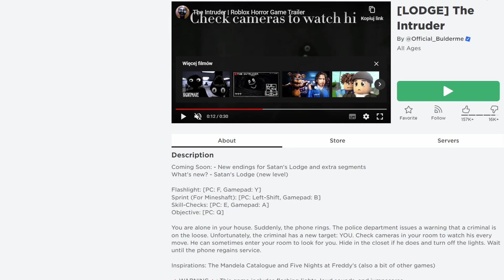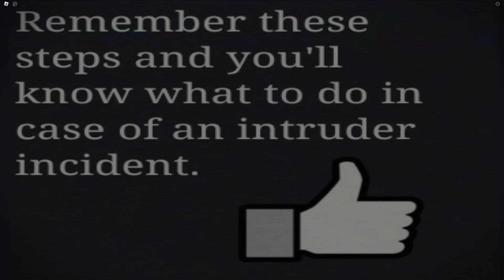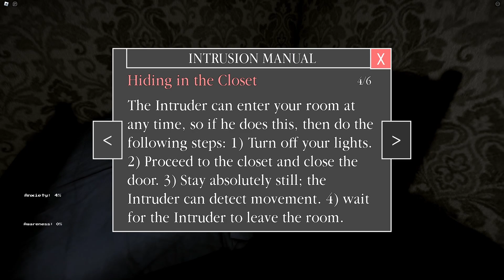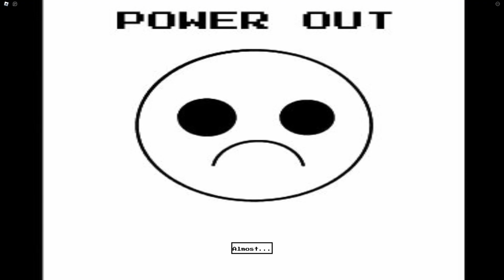Roblox: The Intruder - Ukrywamy się przed Intruzem w Robloxie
Witajcie w nowym odcinku na kanale MekZo Gaming! Dziś zabieramy Was w świat gry The Intruder w Roblox. Przygotujcie się na gęsią skórkę i dreszczyk emocji!

🎮 The Intruder: Jesteś sam w swoim domu. Nagle dzwoni telefon. Policja wydaje ostrzeżenie, że przestępca jest na wolności. Niestety przestępca ma nowy cel: Ciebie. Sprawdź kamery w swoim pokoju, aby obserwować każdy jego ruch. Czasem może wejść do twojego pokoju i cię poszukać. Jeśli to zrobi, ukryj się w szafie i zgaś światło. Poczekaj, aż telefon odzyska działanie.